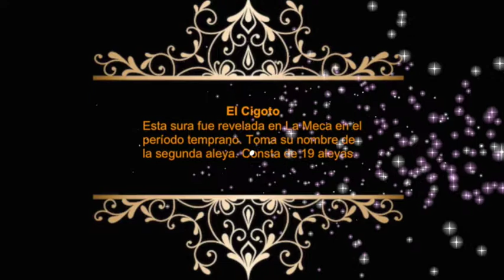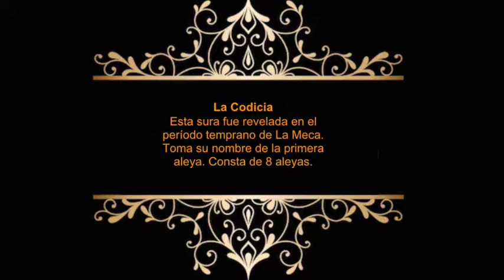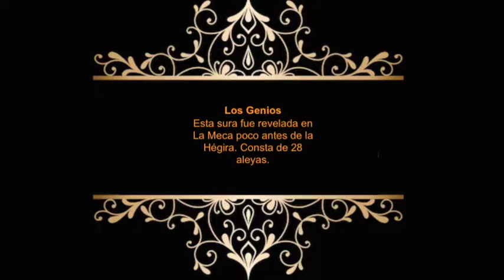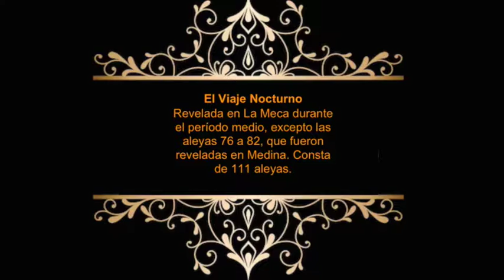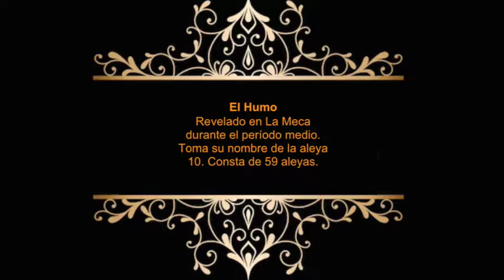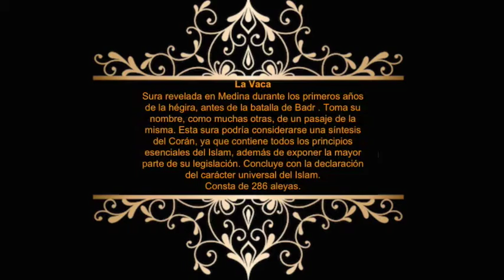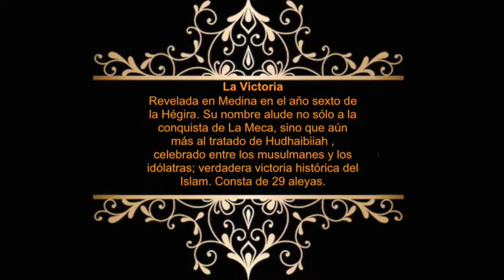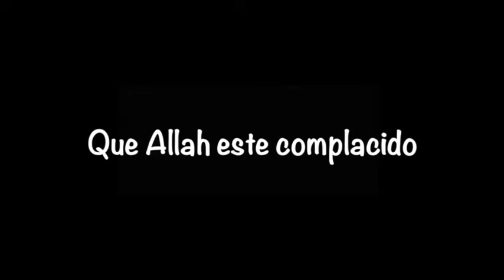Orden de la revelacion de las suras del Coran